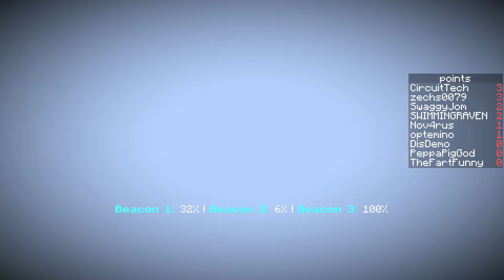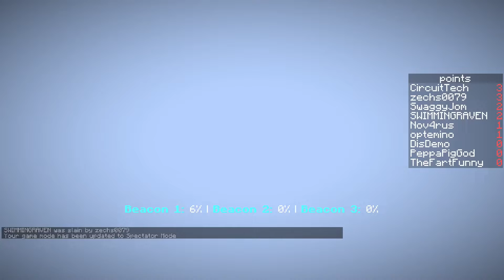Minecraft - This video is just pure fear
This is a custom gamemode made by Kelvin and it kicked the shit out of us